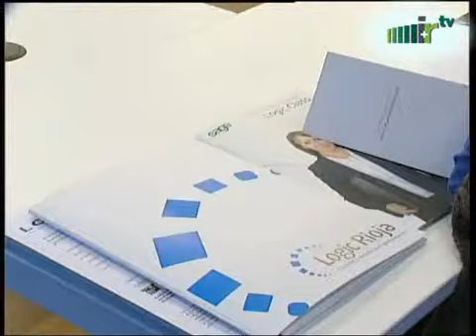El Think Tic convoca la segunda edición de las Becas Internacionales para titulados universitarios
El Gobierno de La Rioja, a través del Centro de Referencia Nacional en Informática y Comunicaciones (Think TIC), ha convocado la segunda edición "Becas Internacionales Think TIC" para titulados universitarios de La Rioja. Se trata de un programa de formación, enfocado a que los becados realicen prácticas en Centros Internacionales Estratégicos o de Referencia en el sector de las Tecnologías de la Información y la Comunicación (TIC) de otros países (de Europa, América Latina y Estados Unidos) y en empresas riojanas del sector.